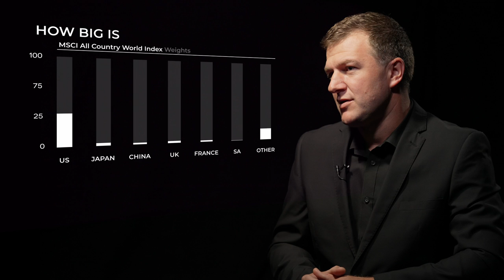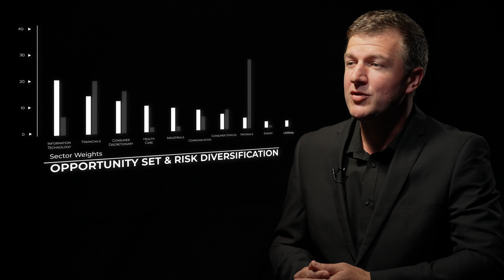Old Mutual Wealth - Hard Questions We Ask - Jean Minnaar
Part of a series of investment specialist insights we produced for Old Mutual Wealth.